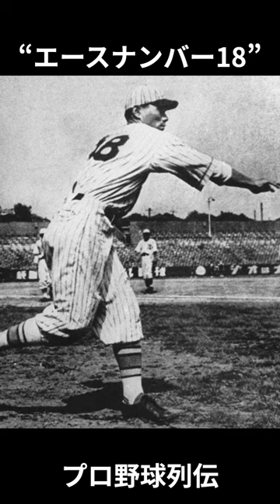若林忠志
歴代日本プロ野球選手　レジェンドの紹介
彼らが残したとんでもない記録や成績
今では考えられない根性野球の結果です
スピードやパワーは違いますが
その時代その時代のレジェンドを称えましょう。
※ご希望のプロ野球レジェンド選手がいましたらご連絡ください。
　作成致します。